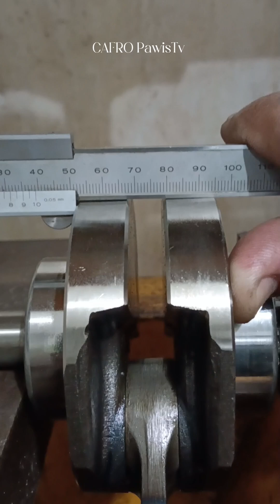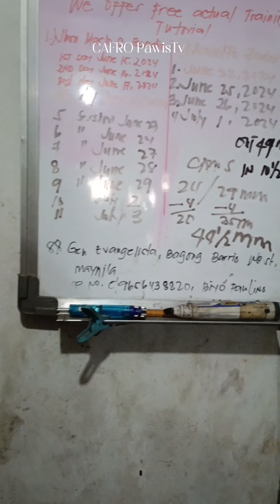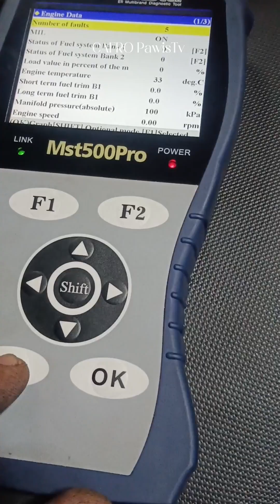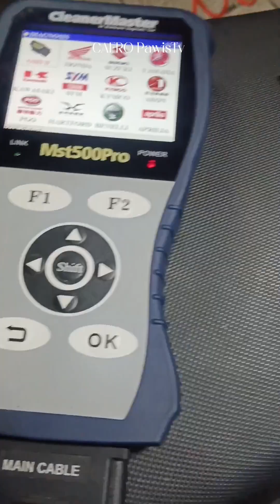PART 2 Ns125 fi katok makina ito na tapos na balik brand new tunog.